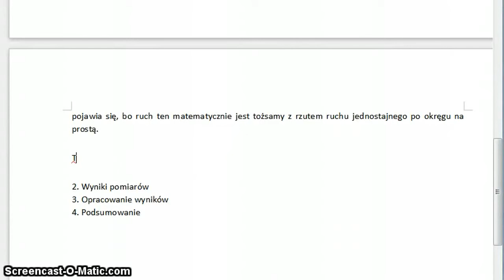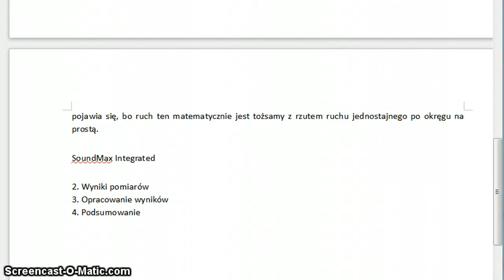(in) Tracer Akira microphone vs laptop integrated mic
System microphone sensitivity was all the time at the same level. Tracer Akira really are that bad.